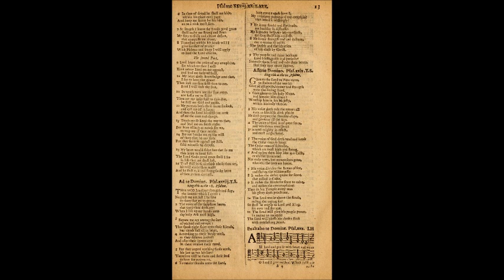Eddie Bonnemère: Psalm # 29: Afferte Domino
Eddie Bonnemère y Robert Bornermann con Alberto Socarrás en la Flauta, en un interesante tema de jazz for mass.

El tema fue extraído de la grabación "O Happy the People". Sello Fortress Records, Philadelphia (USA) 1973.